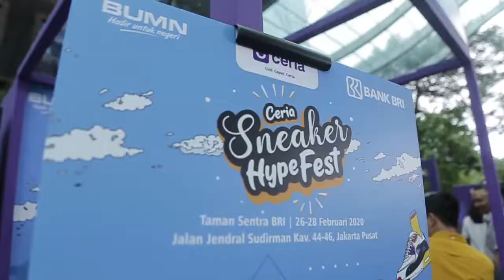CERIA Sneaker Hype Fest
Bank BRI memperkenalkan CERIA sebagai aplikasi pinjaman digital yang praktis pada kegiatan “CERIA Sneaker Hype Fest” di Kantor Pusat BRI pada 26-28 Februari 2020.⁣
Selain dipadati oleh ribuan milenials, ada @billydavidson_ juga ternyata yang ikutan hunting sneakers juga loh Sobat BRI⁣
Seperti apa keseruannya? Yuk kita simak video lengkapnya berikut ini.⁣